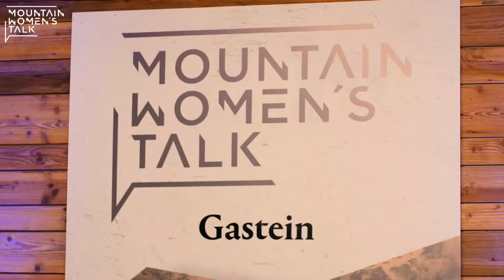MOUNTAIN WOMEN'S TALK: DIE KOPFSACHE | EP1 2021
Downhill Mountainbikerin VALI HÖLL, Olympiasiegerin VIKTORIA REBENSBURG, Freeride Weltmeisterin NADINE WALLNER & Biathlonstar MIRIAM GÖSSNER als Talkgäste beim MOUNTAIN WOMEN'S TALK live aus Gastein mit dem Moderatorinnen Duo SANDRA LAHNSTEINER & KARINA TOTH.